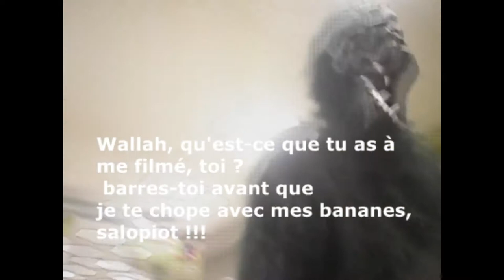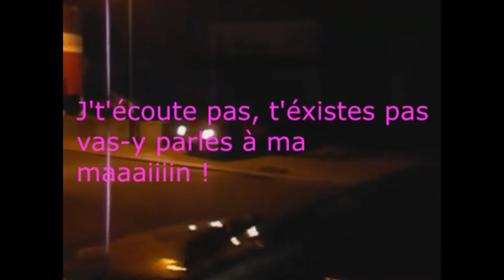Gare au gorille qui fait ses courses